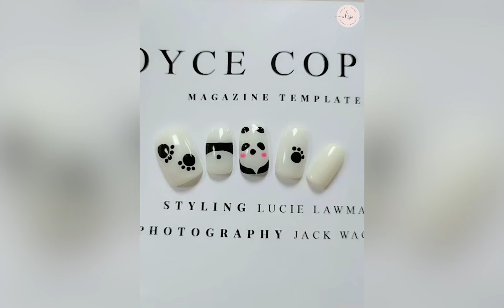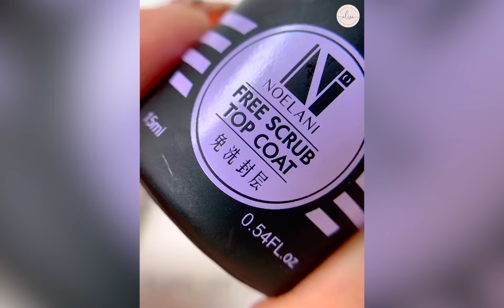Nail Art Designs 💄😱 Easy Nail Art Designs #66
Nail Art Designs 2021 ​ nailart​ nailArtDesigns​
Nail art tutorial 2021
Easy Nail Art Designs

I hope you enjoyed our nail tutorials & nail art videos.

Note: All content featured on Compilation Plus is used with permission from the original authors.